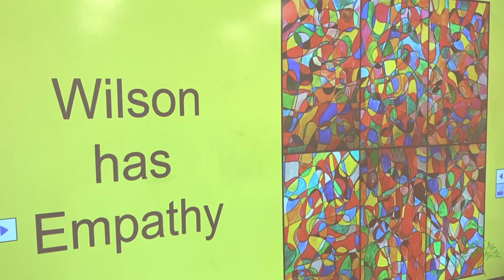Wilson students learn empathy through breathtaking art project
In challenging times like these, it's important to be able to understand what another person is going through. To walk in someone else's shoes.

That's the lesson Wilson Elementary counselor Melissa Alfstad wanted students to learn through a unique art project.

"We've talked a lot about empathy, looking at things from another person's point of view," said Melissa, "and when we do these themes, it's really awesome to have a visual art project."

What came out of this project was a breathtaking mural that every Wilson student had a hand in creating. Melissa hopes the mural will serve as a reminder of how we all overcame this challenging year.

"We could feel what each other was going through. It's been a real healing, beautiful project."